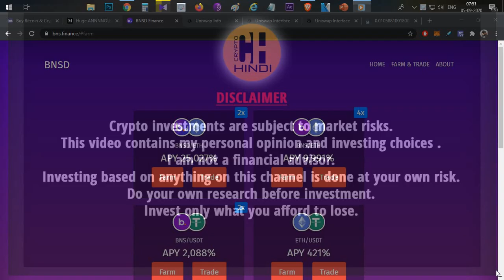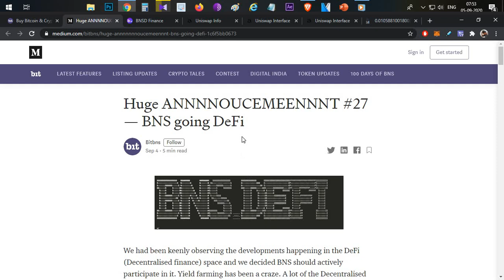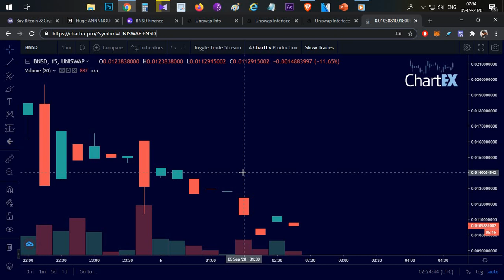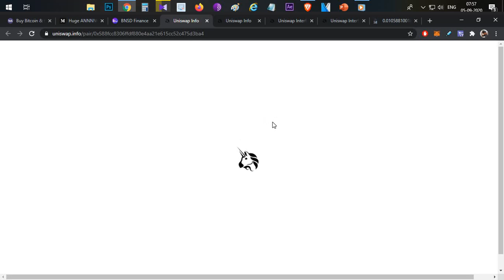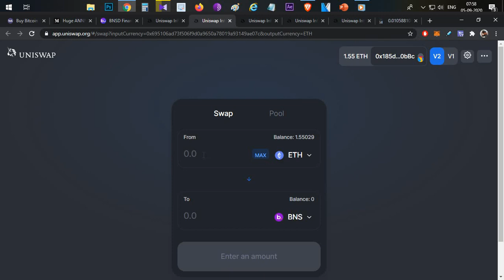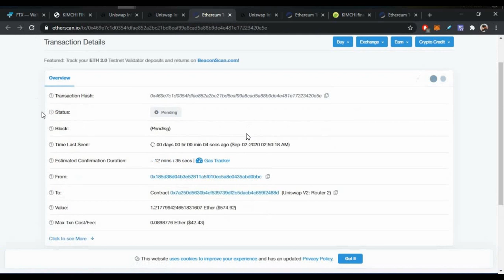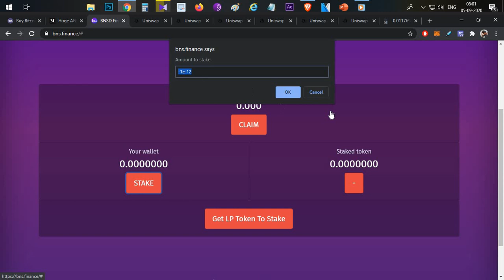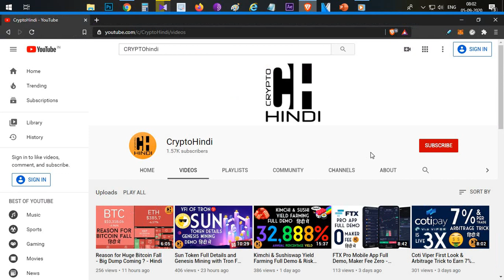BNS going DeFi - BNSD Yield Farming Full Demo - Hindi